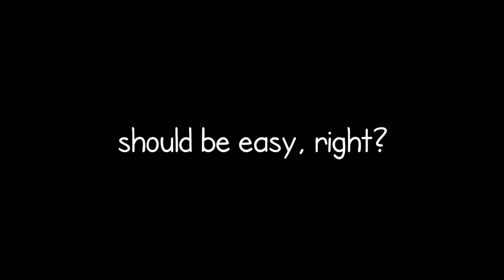Swallowing My Pride As Crypto Main So I Can Go to Sleep Early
sleep is important yall